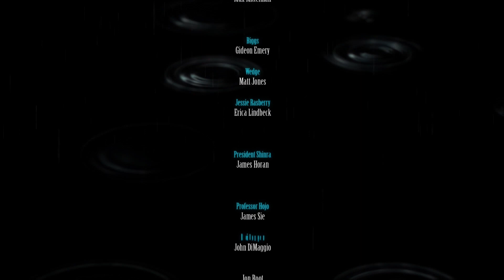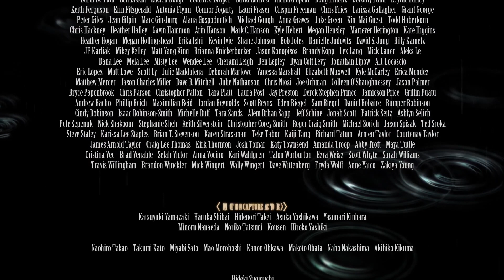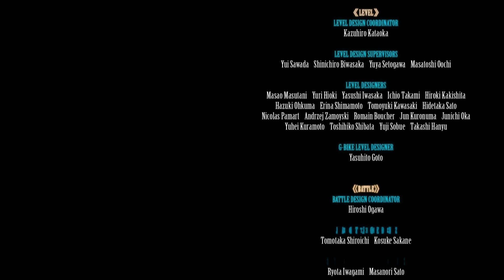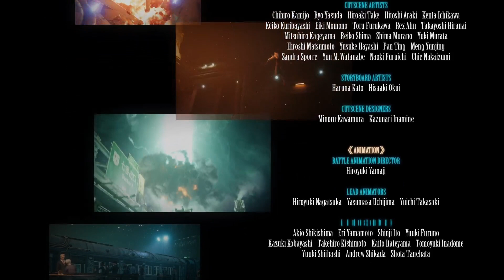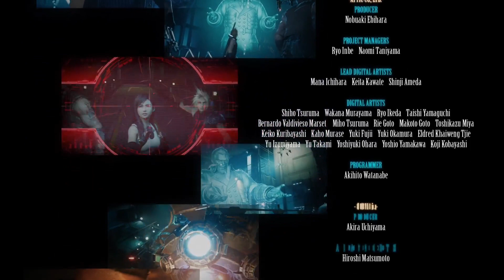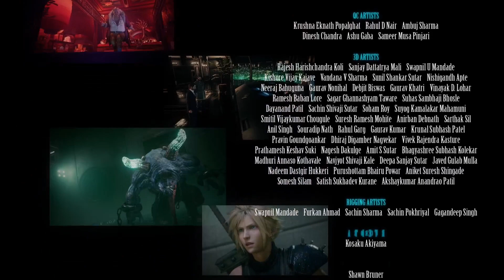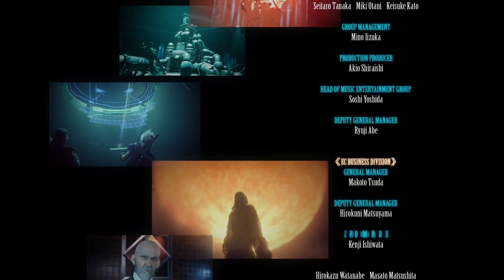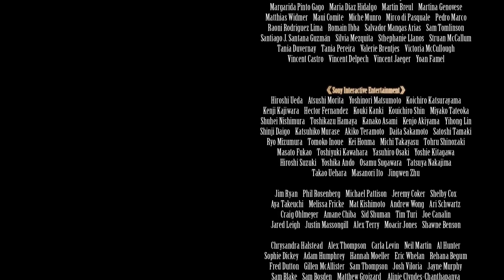Final Fantasy 7 Part #44- FINALE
ITS THE END!

💀 SOCIALS💀

Remake was announced in 2015 following years of fan requests and rumors. Several key staff members returned, including character designer Tetsuya Nomura as director and main character designer, director Yoshinori Kitase as producer, writer Kazushige Nojima, and music composer Nobuo Uematsu. The staff redesigned the characters to balance realism and stylization.

Exploration and battle mechanics both take place in real-time, like Final Fantasy XV. The game features an altered "Active Time Battle" (ATB) system from the original, which gradually fills up slowly, or can fill faster with attacks. Once it is filled, the player can halt the action and use special abilities such as magic, items, and special moves. The player can also assign these special abilities to shortcut buttons, allowing them to play entirely in real-time without pausing. Each special ability uses up a segment of the ATB bar. The player can also switch between party members at any time. Each party member has their own individual skills, such as Cloud's close-quarters melee attacks and Barret's long-range distance attacks. Players are also able to use magic and summons, and a Limit Break gauge allows characters to perform more powerful attacks once charged. Producer Yoshinori Kitase stated that while the game has more real-time elements, there would still be strategic elements, such as selecting weapons and magic for each character to wield.